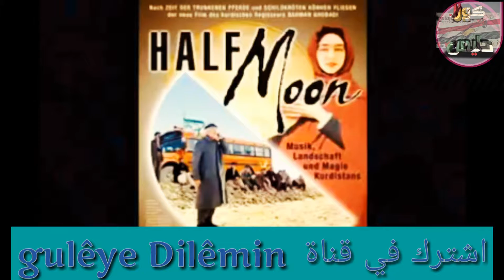أحلى اغنية كردية 😍 Dinoooo💛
اجمل الاغاني الكردية الحزينة
اجمل الاغاني الكردية mp3
اجمل الاغاني الكردية 2017
اجمل الاغاني الكردية الراقصة
اجمل الاغاني الكردية القديمة
اجمل الاغاني الكردية دبكات
اجمل الاغاني الكردية 2015
اجمل الاغاني الكردية ردح
اجمل الاغاني الكردية
من اجمل الاغاني الكردية
من اجمل الاغاني الكردية زكريا عبدالله
اجمل اغاني كردية قديمة
اجمل اغاني كردي قومي
اجمل الاغاني الكردية 2014
اجمل اغاني كردي عفرين
اجمل اغاني كردية عفرين
اجمل اغاني كرديه سريعه
اجمل اغاني كردي سريع
اجمل اغاني كردي سماعي
اجمل اغاني كردي سوراني
اجمل اغاني كرديه سوريه
اجمل اغاني سمير الكردي
احدث اغاني سمير الكردي
اجمل اغاني زكريا كردي
اجمل اغاني كردية رومانسية
اجمل اغاني كردية ردح 2013
اجمل اغاني كردية رقص
احلى اغاني كردية ردح
اجمل اغاني كردية دبكة
احلى اغاني كردية دبكات
اجمل الاغاني كردية حزينة
اجمل اغاني كردية حزينة
اجمل اغاني كردية حزينة 2013
اجمل اغاني كردي جديد
اجمل الاغاني الكردية 2013
اجمل الاغاني الكردية 2016
اجمل اغاني الكردية 2015
اجمل اغاني كردي 2016
اجمل اغاني كردية 2011
اجمل اغاني كردي 2012
اجمل اغاني الكردي 2016